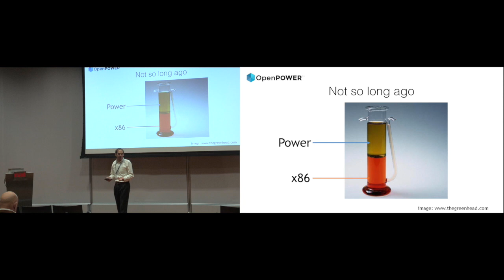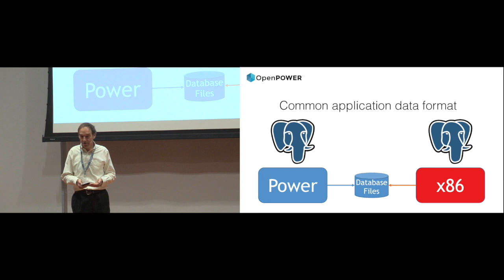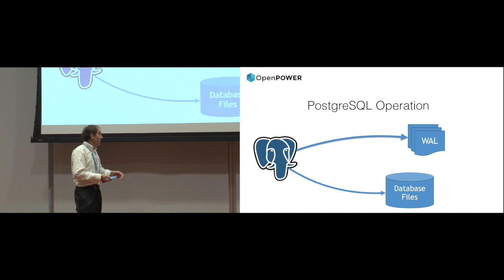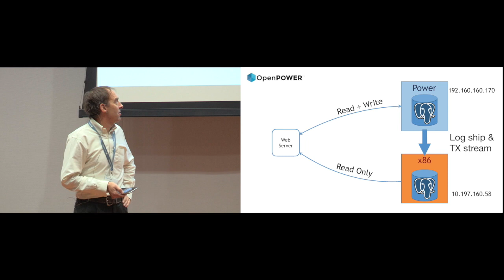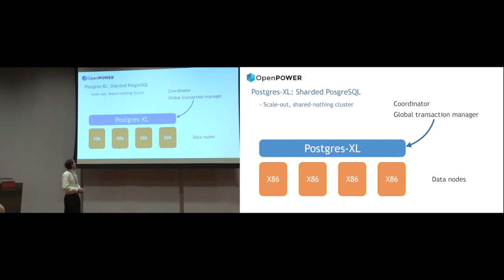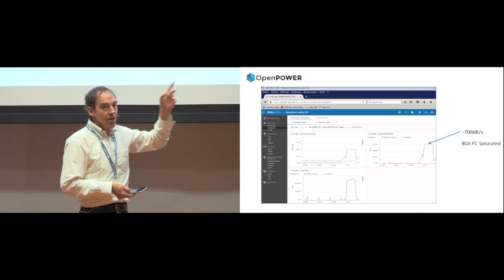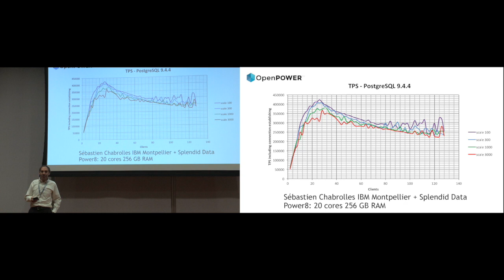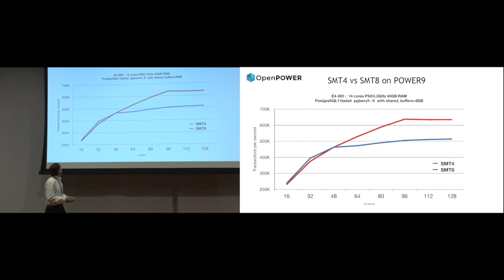OpenPOWER Summit Europe 2018: Making Elephants Fly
Jez Wain, Escala Competency Centre, Atos, speaks at OpenPOWER Foundation's OpenPOWER Summit Europe 2018.